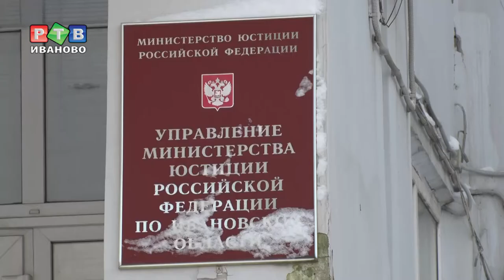Коллекторы в рамках закона